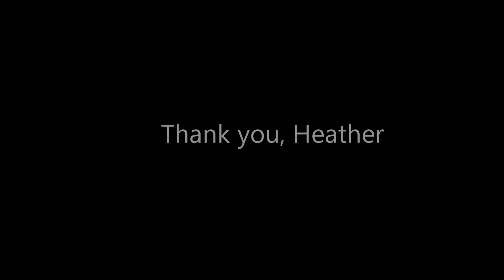Ringo Starr and his All Star Band September 2023 Clearwater Florida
A condensed version of the concert featuring Ringo, Colin Hay, Steve Lukather, Hamish Stuart and Edgar Winter.